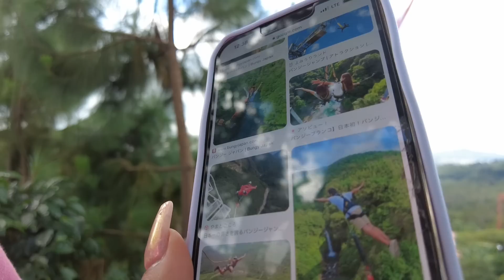ME LANCE del DESLIZADERO MÁS LARGO de EL SALVADOR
Canal de  @atiliolarin
Mas videos en SV en mi Facebook

■Socials■
★Mi Segundo Canal - vídeos de viajes largos
 @VIAJAR con sunset_hopper